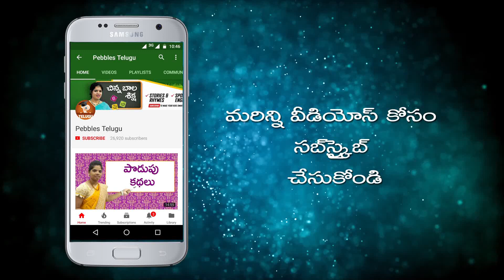Lion DIY Paper Crafts for kids in Telugu